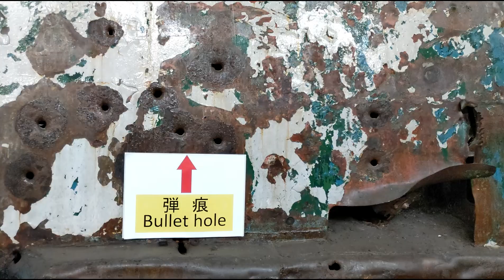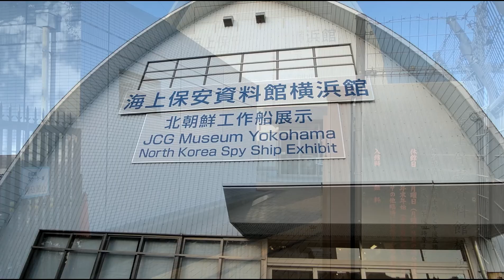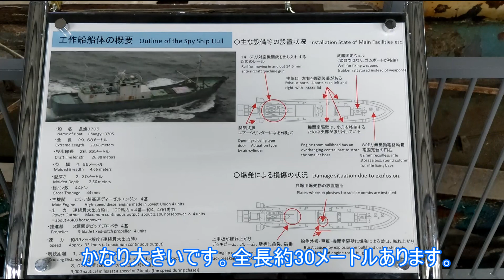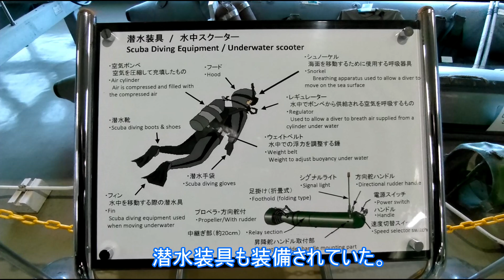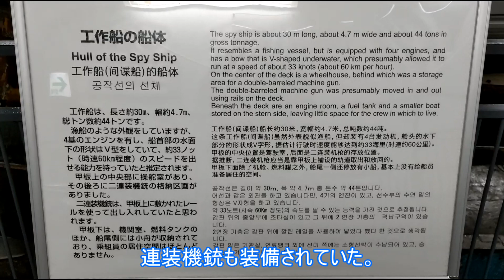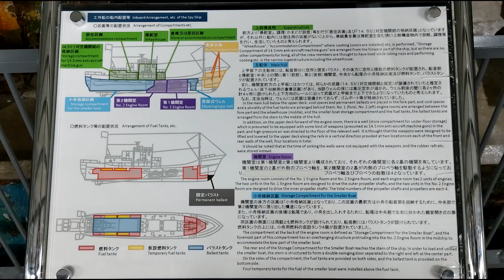海上保安資料館・横浜館（北朝鮮の工作船を展示）JCG Museum Yokohama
【FF75】横浜市中区
海上保安資料館・横浜館
　2001年12月22日に九州南西海域で発生した北朝鮮の不審船の追跡事件にかかる
工作船などが展示されている。
　・入館無料
　・10:00～17:00 (閉館30分前に受付終了)
　・毎週月曜日　休館